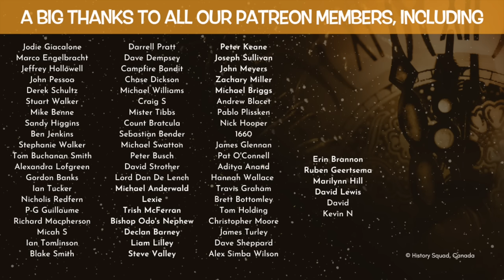Accidents with a Bow & Arrow | Medieval & Modern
In this video, Accidents with a Bow & Arrow | Medieval & Modern, Kevin Hicks explores the accidents that have befallen both seasoned archers and enthusiasts, spanning from medieval times to the present day. Brace yourself for some perilous encounters and unexpected incidents that have occurred with the bow and arrow throughout history. Filled with unintended consequences and mishaps, this video demonstrates the dangers of the sport of archery.

CREDITS:  African woman with laundry ©Rafal Cichawa / Alamy Stock Photo
Thanks to @scholagladiatoria for pointing me to the Elizabethan coroners records from British History